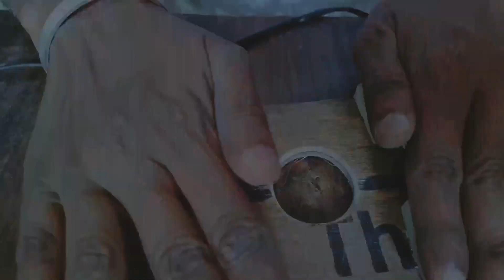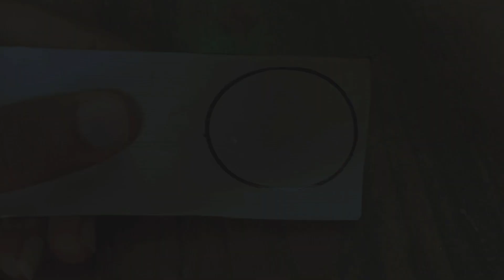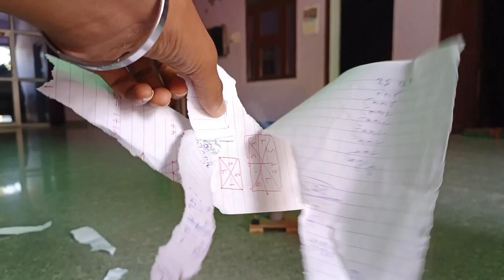How to Build a Table Fan: A DIY Guide | From Motor to Blade Building a Table Fan at Home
"Step-by-Step Guide to Building a Table Fan from Scratch"
"DIY Table Fan: Materials, Tools, and Assembly Instructions"
"Building Your Own Table Fan: Tips and Tricks for Success"
"Create Your Own Custom Table Fan: A Beginner's Guide"
"From Motor to Blade: Building a Table Fan a

The article titled "How to Build a Table Fan" is a comprehensive guide for anyone interested in creating their own table fan from scratch as a DIY project. The article provides a step-by-step guide to assembling a table fan, including information on the required materials, tools, and techniques. The guide covers the design process, including fan blade shape and size, motor placement, and wiring instructions. Additionally, the article provides helpful tips and tricks for building a custom table fan that meets your specific needs. With this guide, readers will have the knowledge and skills necessary to successfully create a functional and unique table fan that they can use in their homes or workplaces.